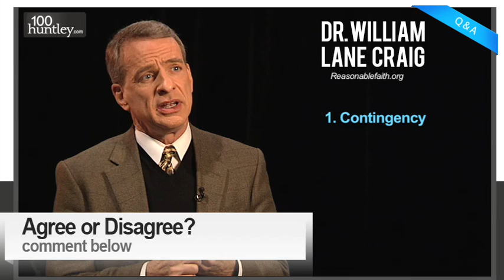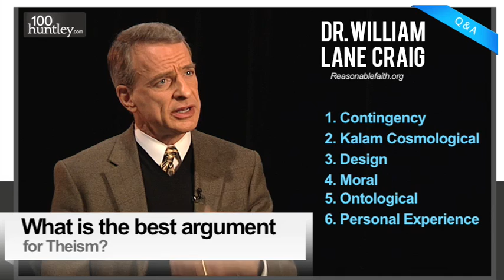Best Argument for Belief in God? Dr. William Lane Craig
Best Argument for Belief in God?
Answered by
Dr. William Lane Craig
Research Professor of Philosophy at Talbot School of Theology